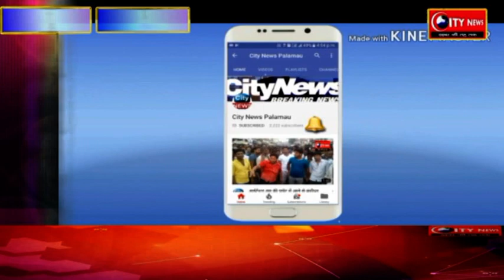पूर्व मंत्री की उपस्तिथि में झरगड़ा पंचायत स्तरीय कमिटी का गठन